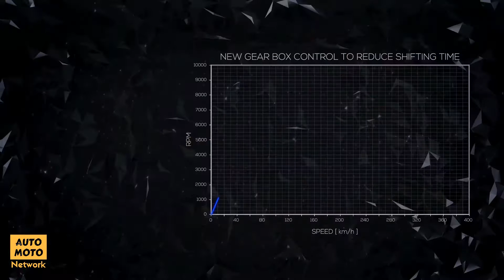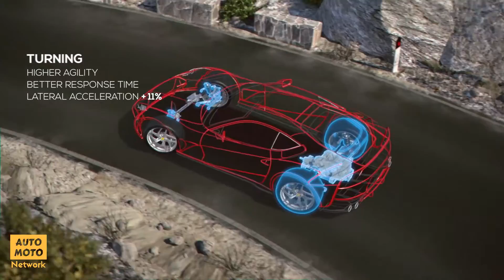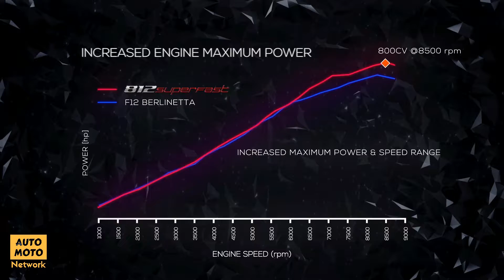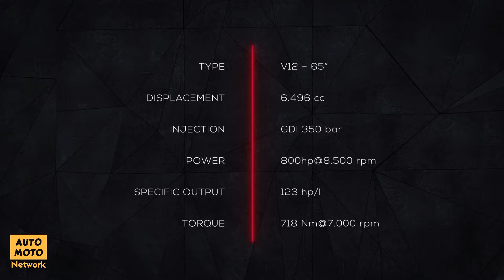Ferrari V12 berlinetta 812 Superfast | Features You Need To Know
The first and most difficult challenge Ferrari always faces when it decides to develop a new model is to push the boundaries of its own achievements yet again. This challenge is made all the tougher when the task at hand involves designing a new 12-cylinder engine, the power unit that hailed the start of the glorious Prancing Horse story 70 years ago in 1947.

On this occasion, intensive research and development focused on exploiting Ferrari’s wealth of track-derived engineering know-how has produced a unique model designed to offer its drivers both benchmark performance across the board and the most riveting and rewarding driving experience possible. Whilst, of course, also guaranteeing the superb comfort on longer trips that is the signature of a genuine Grand Tourer berlinetta. Ferrari’s past is studded with just such cars, a long and illustrious list of exceptional models that have gone down in automotive history.

It can't be edited, downloaded, published, or used without written permission.